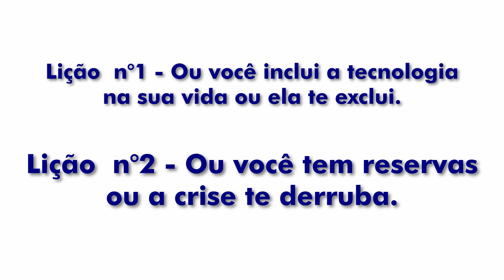Lições que 2020 nos ensinou - Lição 2 | FUTURA TINTAS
Está no ar o segundo episódio da nossa série sobre as lições que aprendemos ao longo de 2020. Confira!